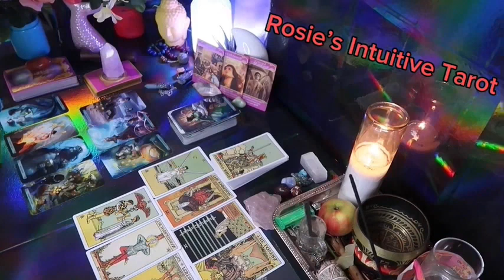LEO ❤️ YOU HAVE NO IDEA THE PLANS THIS PERSON HAS FOR YOUUU💗🫢MID SEPTEMBER LOVE TAROT😍🔥🤩🔥